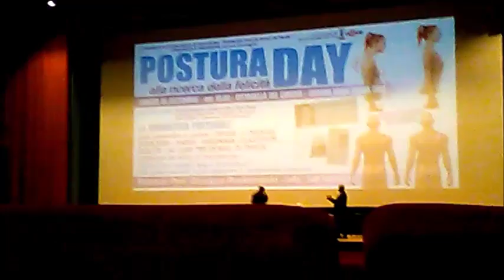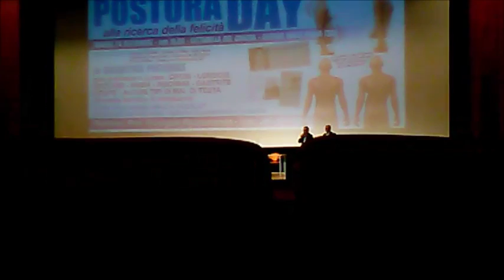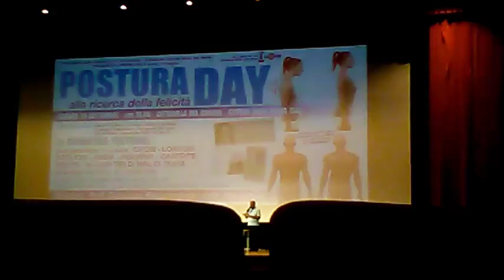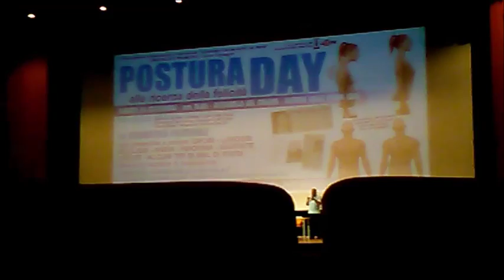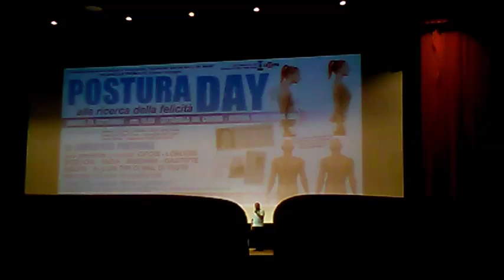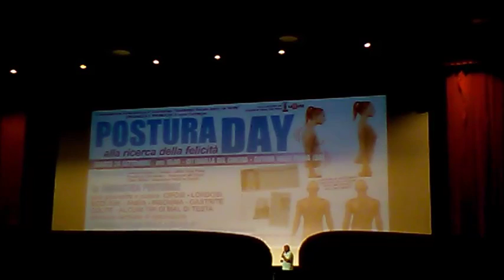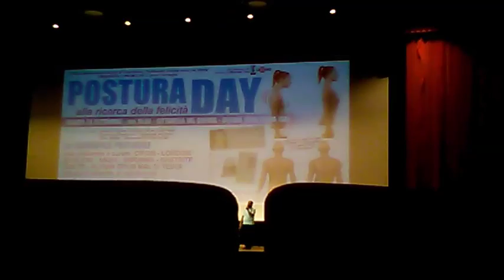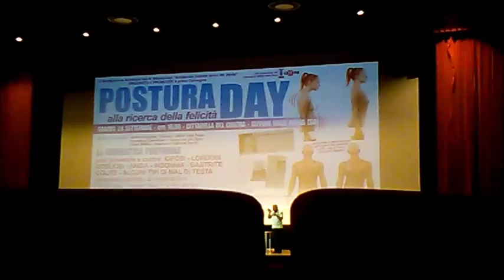Postura Day Giffoni 2016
Postura Day Giffoni 2016 alla ricerca della felicità

(Telecamera 02 PierpaoloChannel)